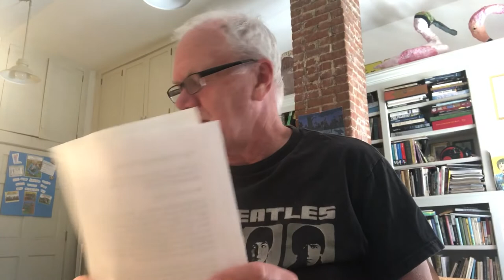Author Steve Swinburne reads his picture book, “Cock-A-Doodle-Snooze”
It’s Day Two of Rejection Week! Steve Swinburne reads a picture book called COCK A DOODLE SNOOZE.